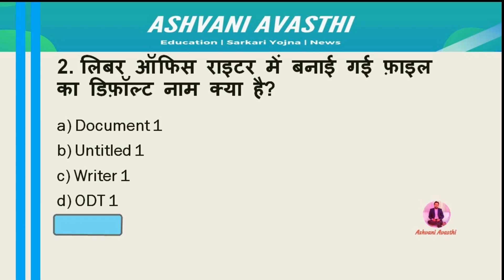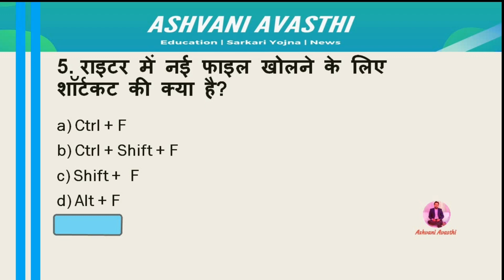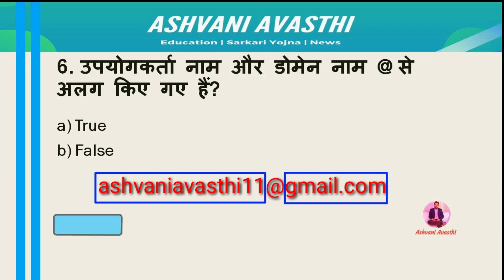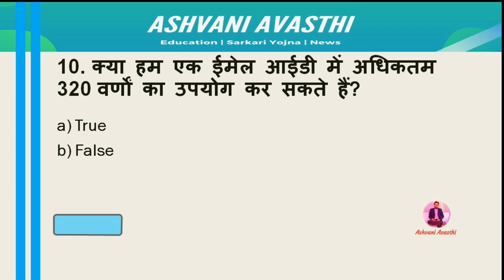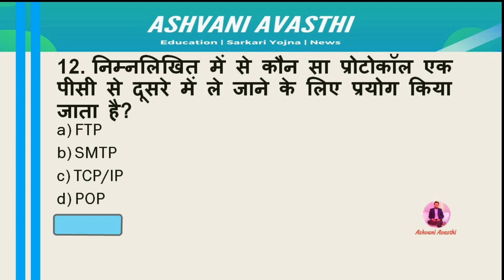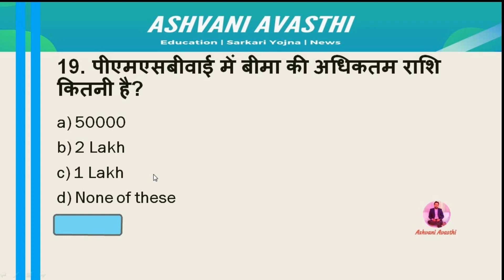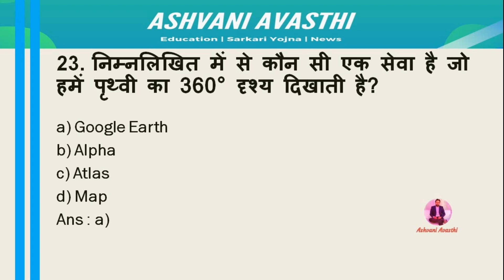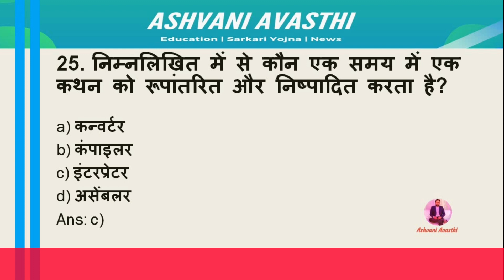6 March 20 CCC Important Question । CCC March Exam। CCC Important Question। CCC Prepration 2021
About this video- I have mentioned about the important topics questions and answers of the CCC exam which come in every CCC 5 March 2021 exam. If you watch this video, then with the help of these questions, you have passed the CCC exam for the first time. .